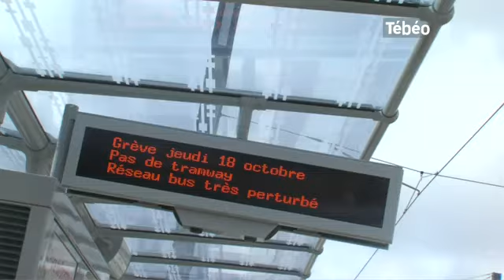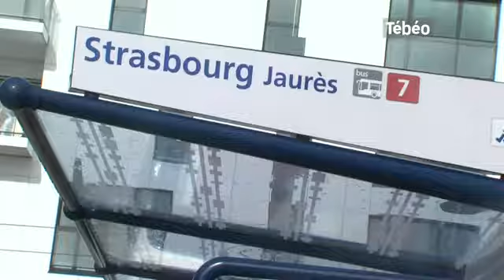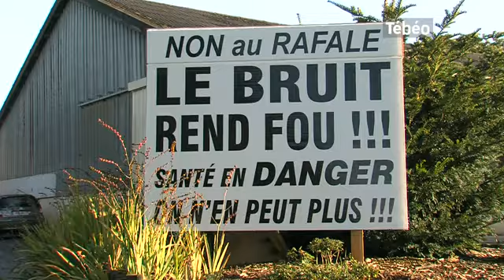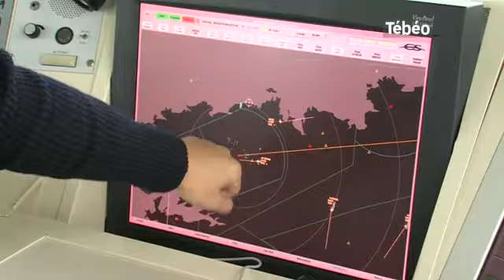Tébéo - JT du 18/10/2012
Sites webs/blogs, copiez cette vidéo avec le bouton "Intégrer" !